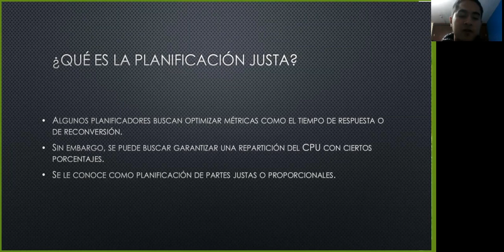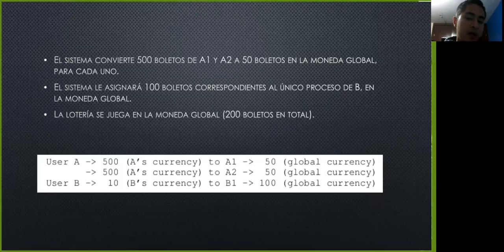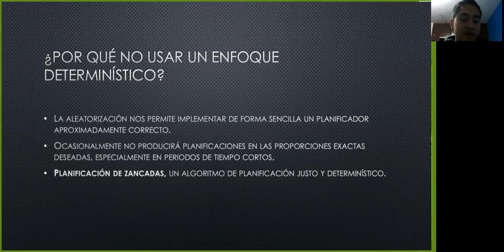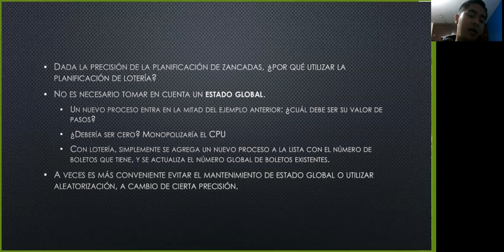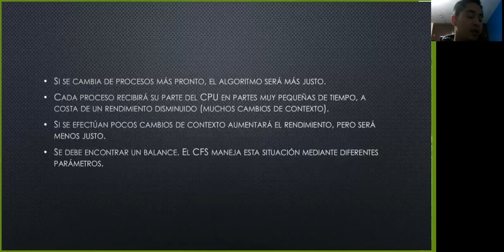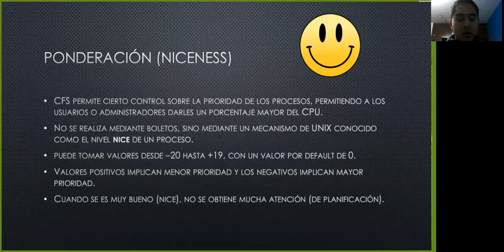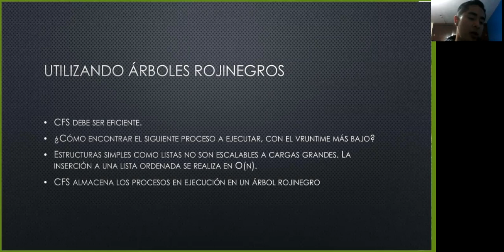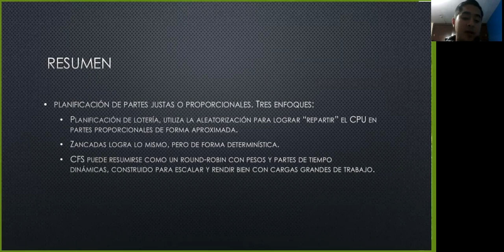Planificación justa: Lotería y Linux Completely Fair Scheduler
Exposición realizada por los alumnos Armando Ugalde Velasco y Diego Santiago Gutiérrez sobre el tema «Planificación justa: Lotería y Linux Completely Fair Scheduler»